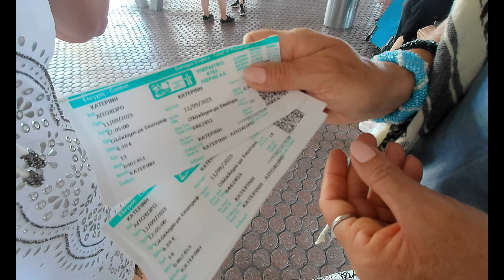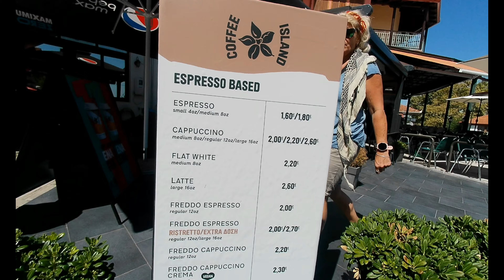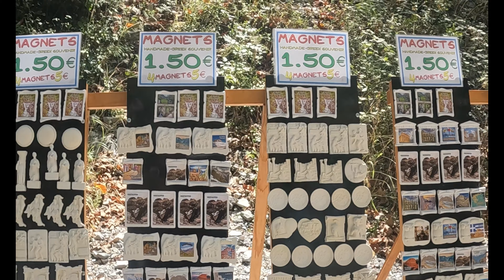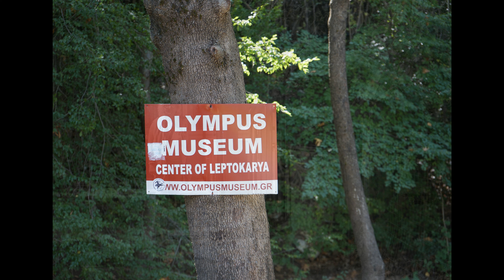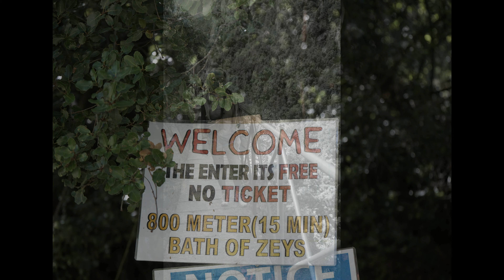Łaźnia Zeusa /Litochoro -Grecja 2023